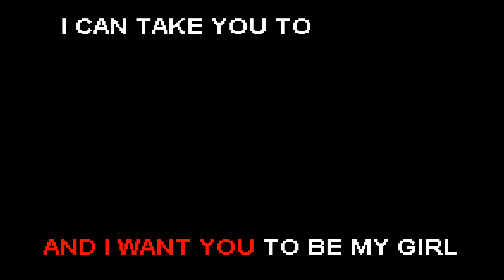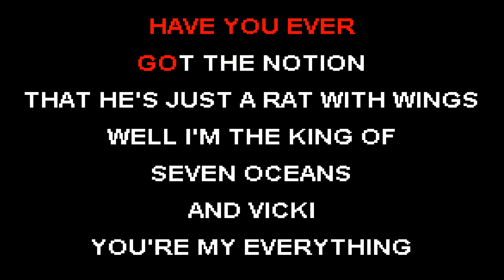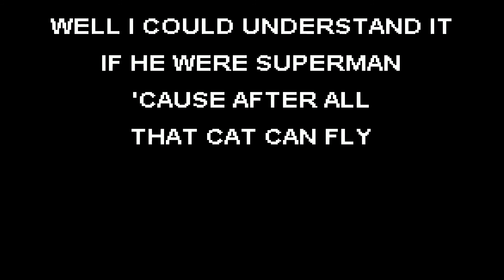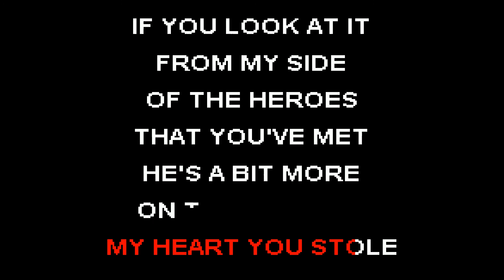CKK - Mark Aaron James - Aquaman's Lament (Karaoke)